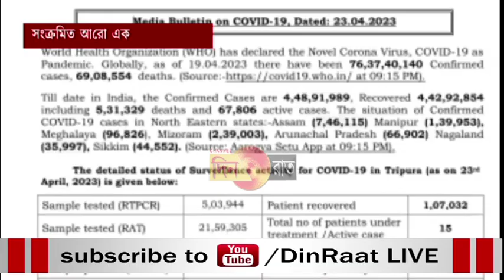করোনা: রবিবার সংক্রমিত আরো এক, তিনি দক্ষিন জেলার